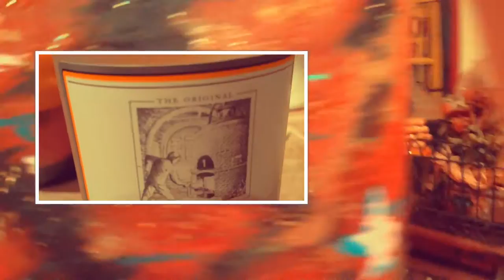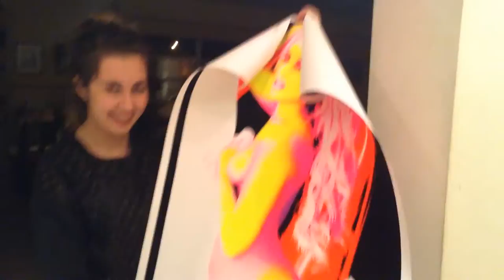Luciano Guidini "The Painters"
This is a video for the song "The Painters/ Sick at the Museum" it is the first single and the first solo track from the Magic City MCS' new album "Planet Rap".

It is based on a story whence I was once visiting a famous museum and but had no business being out in public. Hence commenced a tour full of sneezing and um, barfing. And all I could do is look at the paintings to distract myself.

Luna Angelina is the wonderful girl in the video

ART!
It started in a cave drawing things that scare us
But it also gave our ancestors a much needed escape
And a way to tap into our subconsciousness
Oh what a mess! The world must have been
Seen through those eyes, but let me paint a scene
The heart of time just beats a little fainter
But Imma turn it up and tell you 'bout the painters
History in 2 minutes or less
Brush up on the masters, they're the best
My man Leonardo, yes da Vinci
The mad genius who never left an inch in
Any work left unexplored, hidden meanings there's Always more
The Renaissance 'bout to make you dance
Hit the dance floor and there's no chance
Not to look up to the artists who are doper
Eatin' up the knowledge like its the Last Supper
So get down, yeah get low
Say hello to Michelangelo
The chap painting chapels from down below
In Sistine that you hear some more!
Lend me your ear and I'll tell you about Van Gogh
Picasso, Donatello
Goya left his mark, super eerie yo!
Vermeer is near to perfection
Rembrandt! My man's got mad talent
Wettin' that palette straight from Holland
In the day use paint by the gallon
And at Night Watch Jimmy Fallon
(Yo! dude you're gettin' off track!)
Like Jackson Pollock I'm gettin' abstract
I'm back to just what I'm sayin'
I ain't playin'
Spend my money on a Monet or Gauguin
Behold! Warhol
He'd be gettin' POPed like alcohol bott.
(No, no, no, not this again. Seriously? Where am I?
Is this real? SURREAL!)
Dali must be near
Get bizarro like Pissaro
Brush on on your skills Toulouse your sorrows
And you'd fare well to know Raphael
Kalo what you want but you can tell
I Louvre these guys I Keanen't believe my eyes!
In art you'll live forever no one ever dies
(Who told you that!?)
Get wise, art is the vice
I'm out!

When will this paint dry!?
What a Basquiat case